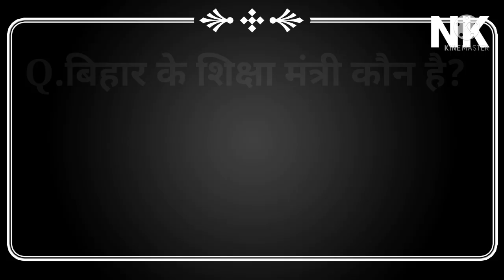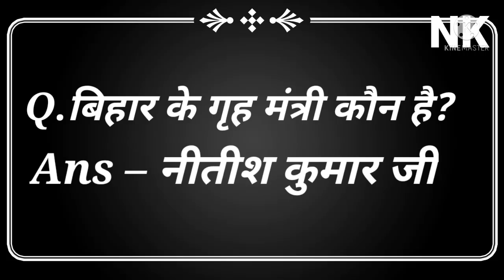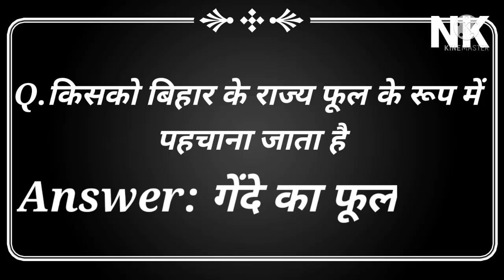बिहार सामान्य ज्ञान।General knowledge of Bihar | बिहार के कौंन क्या है| Bihar samanya gyaan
General knowledge of Bihar | बिहार के सामान्य ज्ञान | बिहार के कौंन क्या है

महत्वपूर्ण प्रश्न सभी परीक्षा के लिए , Gk, GS important questions |  Gk in hindi | Railway-D, NTPC, SSC, UPSC, POLICE, Army |Gk

प्रश्न IAS, PSC, SSC और रेलवे की परीक्षाओं के लिए भी महत्वपूर्ण हैं |